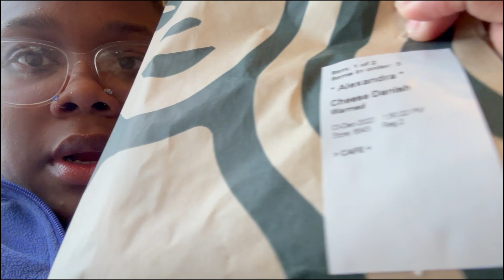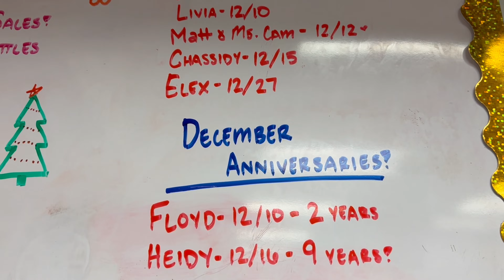VLOGMAS DAY 4: BAD DAY FOR ME!!!!!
Make Sure Yall Turn Post Notifications On! So You Guys Can Keep An Update On When The Bangers Drop!